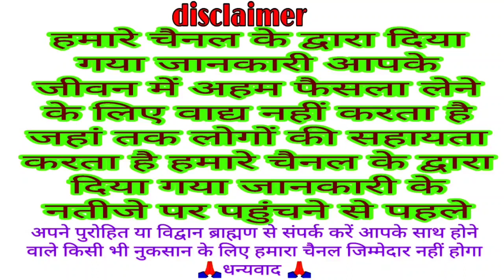आज का पंचांग 13 जुलाई 2021 गुप्त नवरात्रि तीसरा दिन विशेष Dainik panchang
Gupt Navratri
Gupt Navratri 10 mahavidya ka Pujan Kiya jaega
Dainik panchang